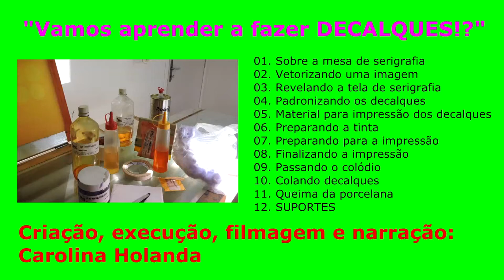05 Material para impressão dos decalques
"Vamos aprender a fazer DECALQUES?!"
05 - MATERIAL PARA IMPRESSÃO DOS DECALQUES